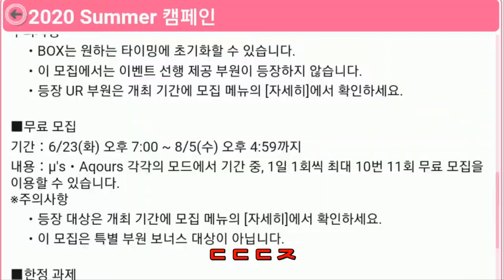【스쿠페스】역대급 무료 가챠!!! 노려라, 1% UR! / 글로벌 서버 220연차 무료 가챠!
자그만치 220연차 무료 가챠! 일본 서버랑 비교되는 역대급 무료 가챠의 등장!
설마 1%의 기적이?!

* BGM *